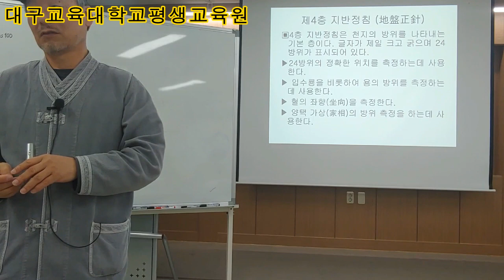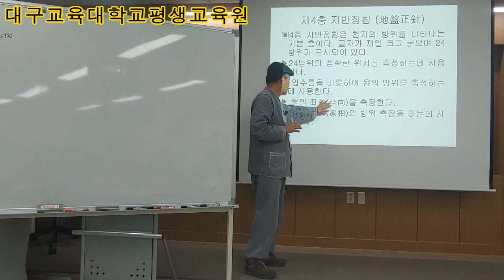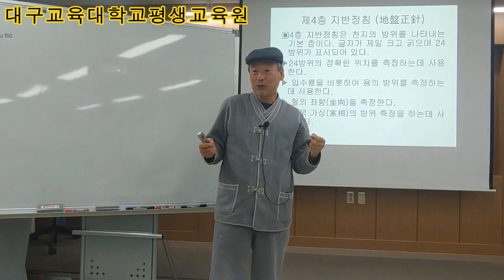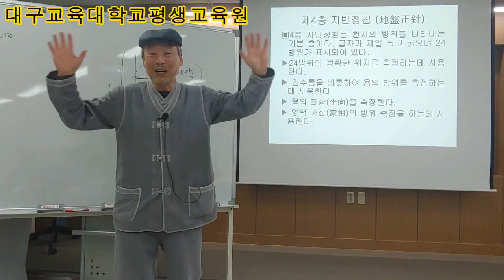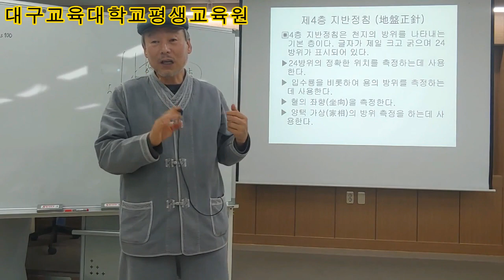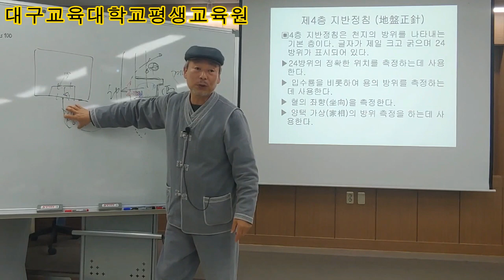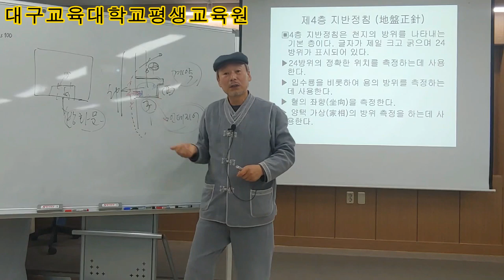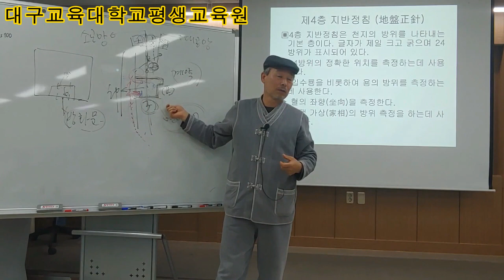방위 측정하는 방법(나경4층활용법) - 중은의 풍수이야기 172